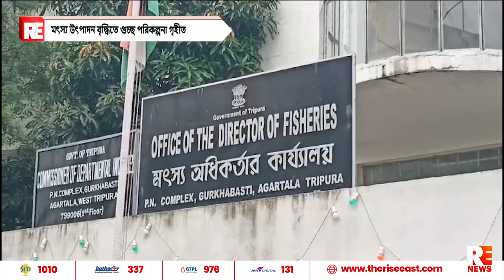মৎস্য উৎপাদন বৃদ্ধিতে গুচ্ছ পরিকল্পনা গৃহীত